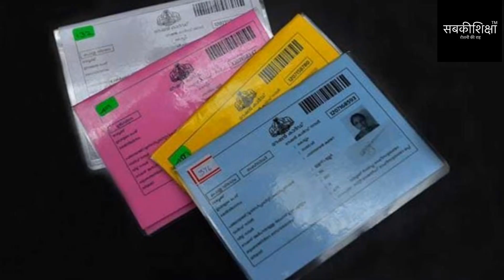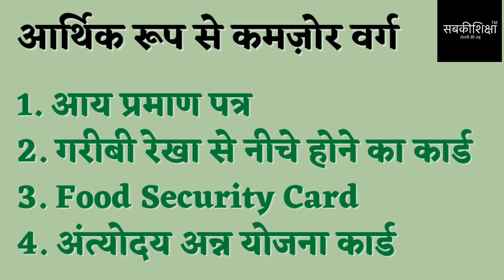EWS Admission 2023 / EWS Admission 2023-24 / Delhi EWS Admission 2023 / Delhi EWS Admission 2023-24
आज इस वीडियो में आप जानेंगे कि ईडब्ल्यूएस श्रेणी का क्या मतलब होता है। इस श्रेणी में कौन कौन से लोग आते हैं। और इस श्रेणी के लोगों को किन कागजातों की ज़रूरत पड़ेगी यह साबित करने के लिए कि वे इस श्रेणी का हिस्सा हैं।
In this video, you will get to know that what is EWS Category. Economically Weaker Sections include people who belong to the category who earn less than 1 lakh rupees per year. You will also get to know about the required documents for EWS Category.